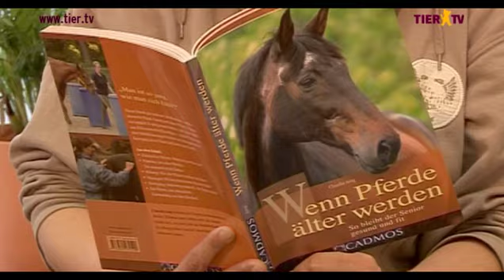Massage für alte Hunde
Auch bei Hundesenioren lässt die Fitness und Beweglichkeit mit der Zeit nach.  Sie scheinen steif zu sein, mögen keine Treppen mehr laufen und anstatt vor uns her zu toben, trotten sie nur noch hinterher. Dazu kommt eine gewisse Alterssturheit, die es dem Hundebesitzer manchmal schwer macht, zwischen "nicht können" und "nicht wollen" zu unterscheiden.

Die "Doc & Co."-Expertin Claudia Jung ist Tierphysiotherapeutin und zeigt uns an Dackeldame Nina, wie man mit den richtigen Handgriffen einerseits Schmerzen lindern, und andererseits dem Hund ein angemessenes Verwöhnprogramm bieten kann.